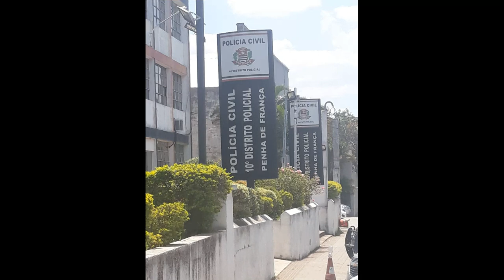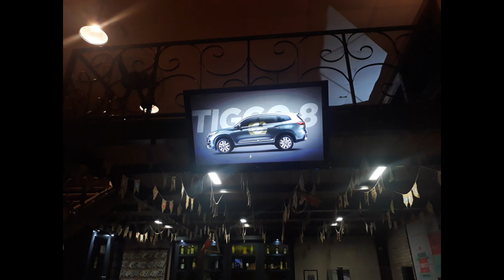Today, I traded some patches from the Texas Department of Public Safety to these 2 officers in San Paulo, Brazil. The Officer on my left is a Civil Policia and the Officer on my right is a Militaria Policia...both are super nice guys. I have to get some more patches for them.